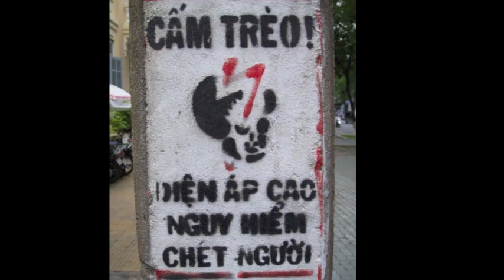'Electrical Cables in Vietnam'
A tribute to things AC & DC..

Original music created & performed by Philiam Shatner recorded on a Boss BR-800 using a Music Man Axis Supersport guitar, Sterling Ray34 Bass & Line6 Pod HD-500